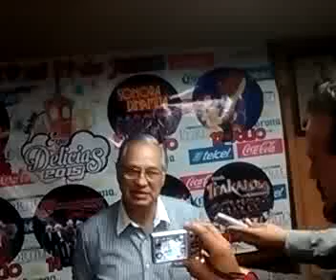Entrevista Beltran del Rio